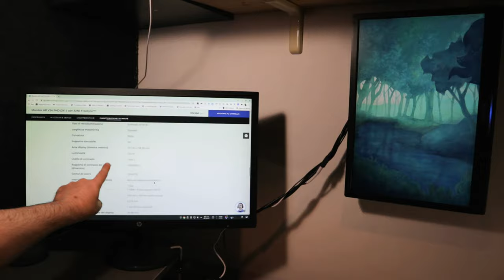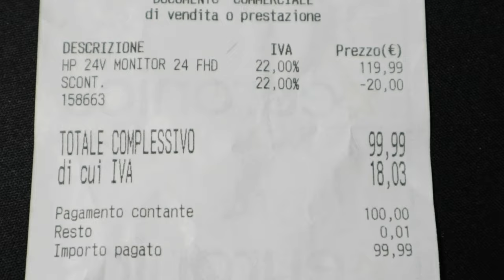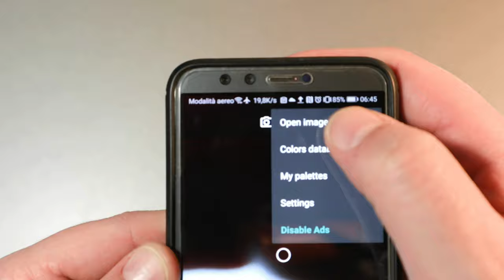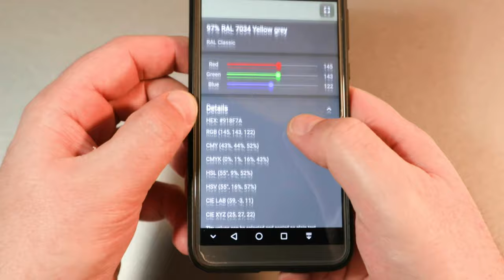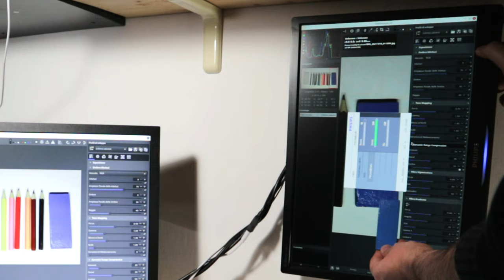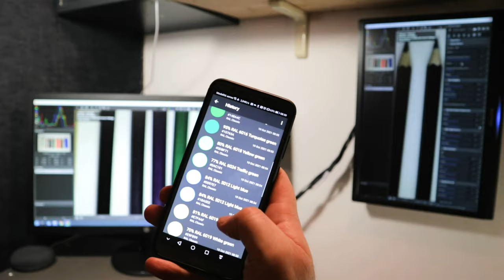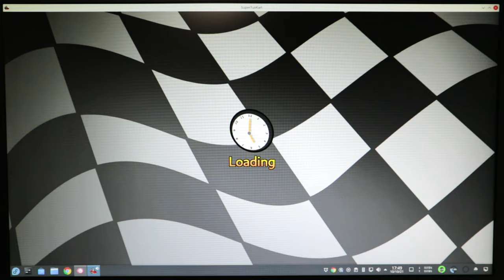DIY : comment calibrer votre nouveau moniteur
Pour vérifier rapidement la qualité du panneau, j'utilise le test en ligne développé par Eizo, où je vérifie le contraste, la luminosité, la netteté, la portée, le rendu des couleurs, les temps de réponse et les pixels et sous-pixels brûlés; D'après le test, tout semble normal.

Bien sûr, le moniteur n'a pas été calibré manuellement par un ouvrier d'usine, ce qui aurait probablement coûté plus cher que l'ensemble du processus de production ; J'ai donc procédé à la procédure de bricolage imaginative suivante sans frais.

L'astuce que j'ai utilisée était de créer des échantillons de couleurs dont je connaissais le code d'identification. En regardant autour de moi, j'ai trouvé une vieille canette gris clair avec le code RAL 7035 et une vieille peinture en aérosol bleu ciel avec le code RAL 5015, avec laquelle j'ai peint deux morceaux de contreplaqué que j'ai utilisé comme référence pour équilibrer les couleurs.

Je combine les deux échantillons de couleurs que j'ai également créés avec des crayons de couleur sur une feuille de papier blanc, qui après avoir photographié et vérifié la correspondance des codes RAL via l'application Color Picker pour la vérification des couleurs, je vais utiliser comme référence pour calibrer Les moniteurs , dans le but de rendre les couleurs aussi proches que possible des vraies, d'ajuster la luminosité et le contraste pour une bonne gamme de noirs et blancs et de tout normaliser même sur l'ancien moniteur, désormais rétrogradé en service secondaire.

Avant de procéder aux réglages, il est nécessaire de créer un éclairage idéal de l'environnement en évitant la lumière directe du soleil et la lumière artificielle, par exemple en tournant un spot avec une ampoule blanche vers un plafond ou un mur blanc. Une fois cela fait, en ouvrant une image avec une trentaine de nuances de gris, du noir au blanc, par exemple celle disponible sur le test Eizo précité, sur tous les moniteurs que vous comptez calibrer, vous agissez sur la luminosité du moniteur À travers les réglages de manière à obtenir un noir plus profond qui se distingue encore de la bande suivante, puis on agit sur le contraste de manière à obtenir le meilleur blanc encore distinguable de la bande précédente, si nécessaire on retouche cycliquement Le noir et le blanc, de manière à obtenir le meilleur équilibre entre tous les moniteurs.

En ouvrant les images avec la photo des échantillons de couleurs sur tous les moniteurs, nous procédons au calibrage visuel en agissant sur les paramètres de couleurs personnalisés, où il sera nécessaire d'équilibrer la combinaison RVB, rouge, vert, bleu, qui une fois mélangée Générer toutes les autres couleurs, en plaçant les échantillons côte à côte. Aux images respectives et répétez l'opération de manière cyclique, si nécessaire, pour obtenir l'équilibre optimal entre tous les moniteurs. Lors de cette opération, le blanc de la feuille de fond doit également rester le plus possible neutre, en évitant les dominantes de couleurs indésirables, agissant peut-être aussi sur la température de la lumière si elle est disponible en réglages sur le moniteur.

Après un contrôle de comparaison visuelle globale des couleurs sur l'écran avec celles des échantillons réels, je procède également à la vérification des codes couleurs détectés sur l'écran avec les vrais.

Pour ce faire, j'utilise l'application gratuite susmentionnée, disponible sur Google Play, Color Picker, qui, après avoir sélectionné le tableau des codes RAL, à l'aide de la caméra du smartphone destinée aux échantillons de couleurs, permet la détection du code couleur. En répétant l'opération sur tous les échantillons de couleurs, j'ai pu également vérifier la correspondance des codes couleurs RAL, même si certains ne sont que proches des vrais, mais dans l'ensemble satisfaisants.

Les principales spécifications techniques du moniteur HP V24 FHD sont les suivantes: luminosité de 250nits, niveau de contraste de 1000:1, gamme de couleurs NTSC de 72%, profondeur de couleur de 8bits, Full HD 16:9, angle de vision horizontal de 170 degrés, angle de vision vertical de 160 degrés , pixels par pouce 91 ppi, antireflet, diagonale de 60,96 cm, ports hdmi et vga, inclinaison de -5 degrés à +20 degrés, consommation maximale 26 watts, classe D.

Donc, fondamentalement, même un moniteur à bas prix s'il est scrupuleusement et patiemment ajusté peut être un bon point de départ pour ceux qui ont un budget limité.

1) 0:00 Déballage
2) 2:10 test Eizo
3) 2:42 Spectroscope
4) Calibrage 4:26
5) 7:10 Jeux vidéo